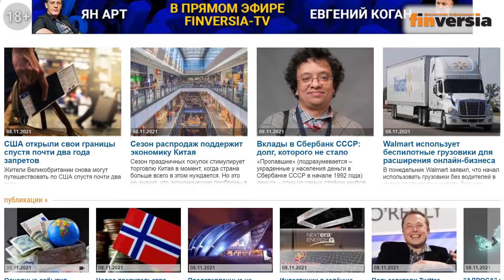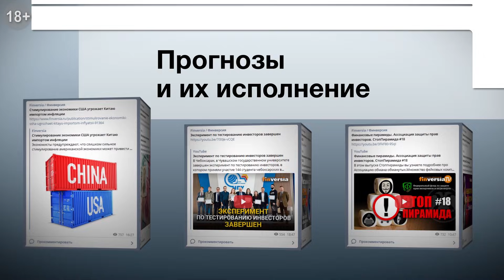Ян Арт. Finversia. Мировой кризис. Частные инвестиции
Как развивается медиа-проект Finversia. ESG-повестка и как она влияет на экономику и на инвесторов. Ответственные инвестиции. Почему российские инвесторы вынуждены гнаться за сверхприбылью. Цифровые активы и криптовалюты. Перспективы золота. Инфляция (долларовая и рублевая) и инвестиции. Сценарий глобального финансового кризиса - когда и насколько он реален. 2023 год - новый мировой кризис? Какие отрасли экономики привлекательны для инвесторов. Изменения на рынке труда - новые реалии и "дистанционка". Появится ли на рынке труда "новая элита". Поведение частного инвестора. Что читать частному инвестору? Что нельзя делать частному инвестору.
Главный редактор Finversia Ян Арт и главный редактор журнала “Юрист спешит на помощь” Евгений Машаров.

⏰ТАЙМ-КОДЫ:
00:00​ — Вступление
01:15 — Финверсии 6 лет. Чем можно похвастаться?
03:54 — Этапы создания Финверсии
07:32 — ESG-инвестирование и переход на чистую энергетику
16:33 — Ян Арт - ответственный инвестор?
19:25 — Криптовалюта в России
24:03 — Инфляция бьет рекорды. Это временно?
27:13 — Будет ли финансовый кризис в 2023 году?
29:36 — Привлекательные сектора экономики
33:50 — Работа "на удаленке". Пора менять трудовой кодекс?
35:10 — Кто такие самозанятые в России?
39:12 — Что читать инвестору?
46:50 — Что нельзя делать при торговле на рынке?